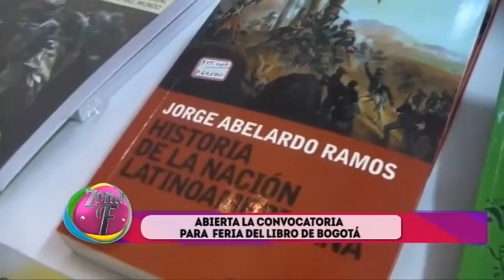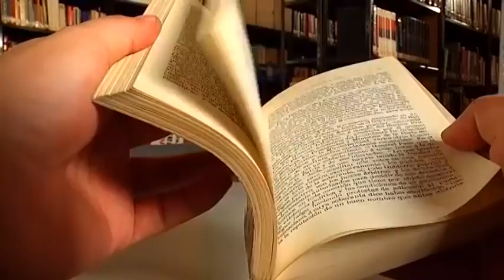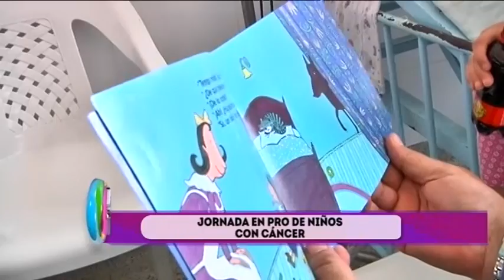Zona F: 15 de Abril 2015 Parte 3-3